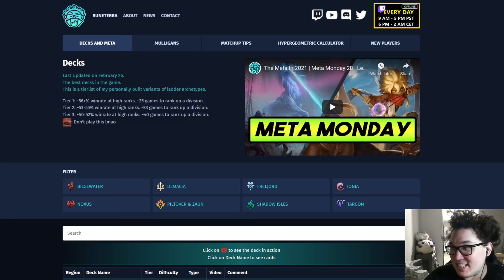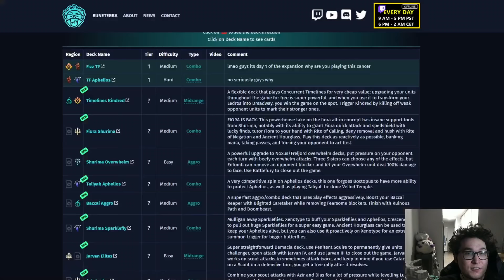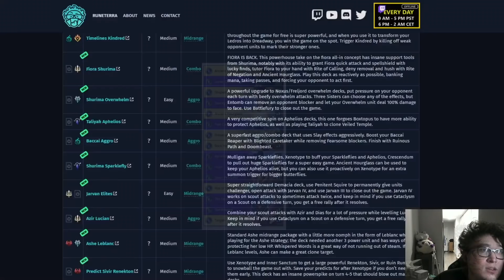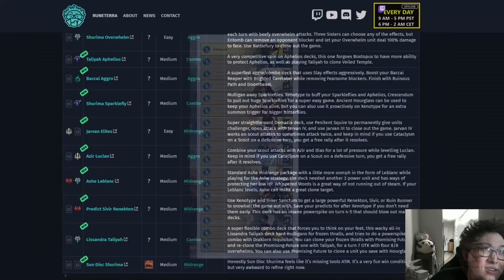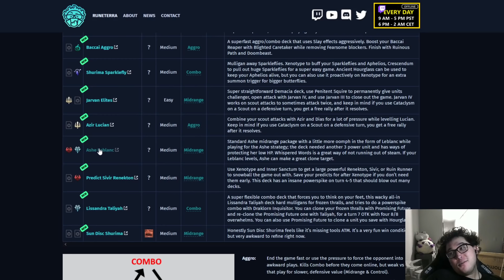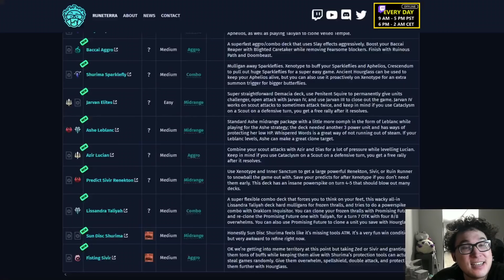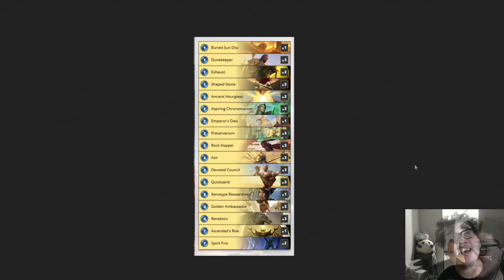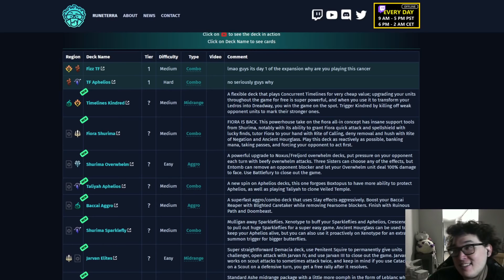13 NEW Decks for the Shurima Expansion | Empires of the Ascended | Legends of Runeterra (LoR Decks)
13 new deck concepts using new cards from the Shurima expansion reveal, Empires of the Ascended. Most of these decks can be used to get to Legends of Runetera's Master rank.
00:00 Intro
01:41 Timelines Kindred
4:46 Fiora Shurima
7:33 Shurima Overwhelm
8:59 Taliyah Aphelios
9:59 Baccai Aggro
11:22 Shurima Sparklefly
13:54 Jarvan Elites
15:41 Azir Lucian
16:46 Ashe Leblanc
18:30 Sivir Renekton
20:35 Taliyah Lissandra
23:00 Sun disc Shurima
25:37 Fisting Sivir
29:46 Roundup

Making educational & entertaining gamplay videos while simultaneously following none of my own advice.

I post daily. I also stream 6 hours a day. This is what I've decided is the best thing to do with my 20's. Stay in school.